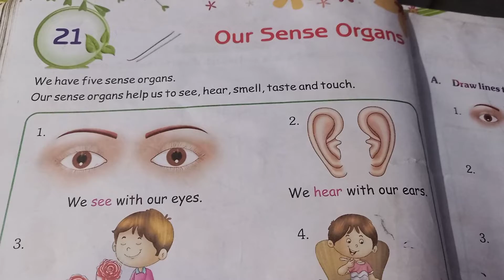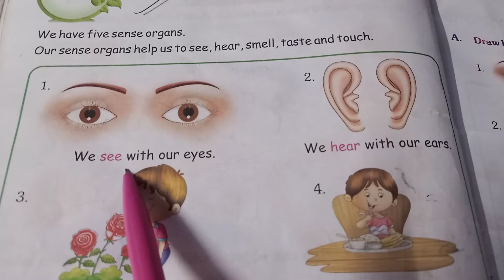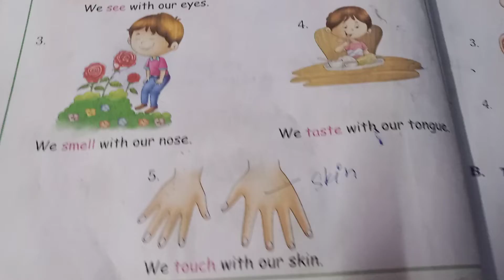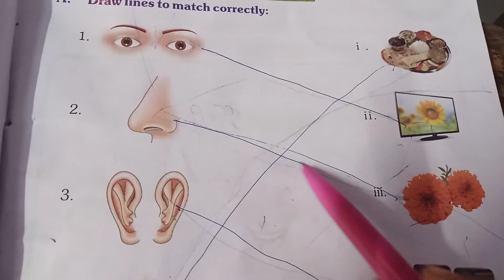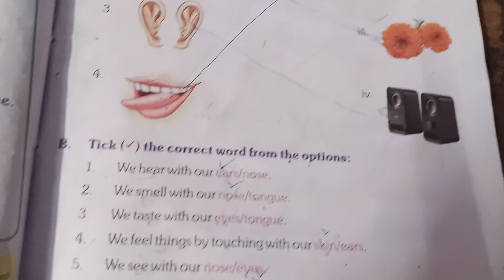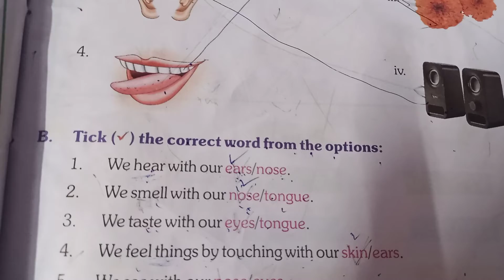EVS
Our sense organs